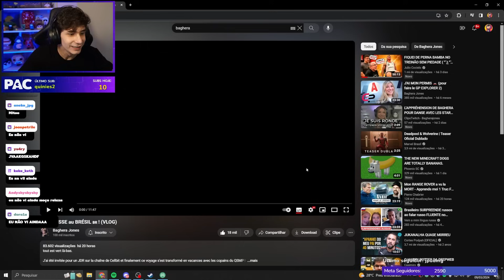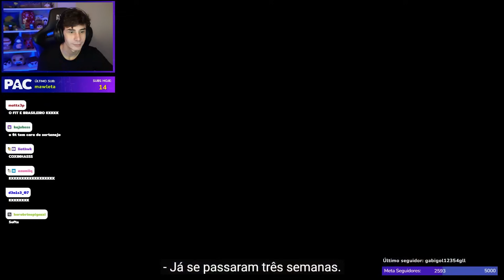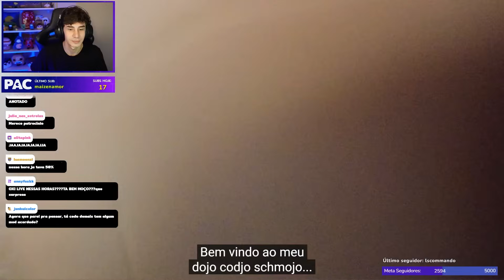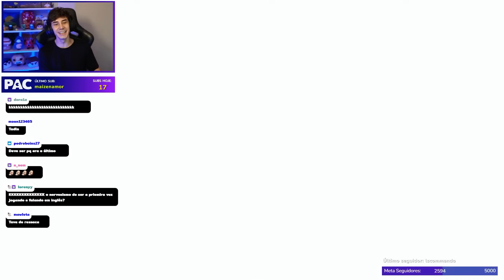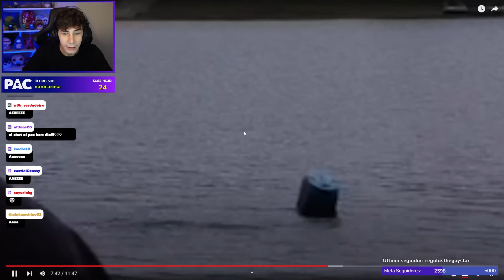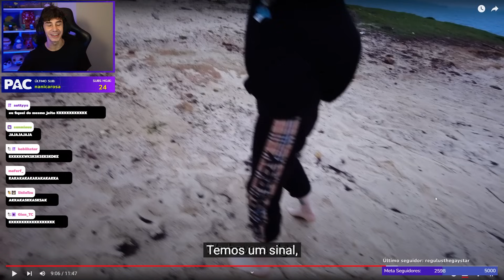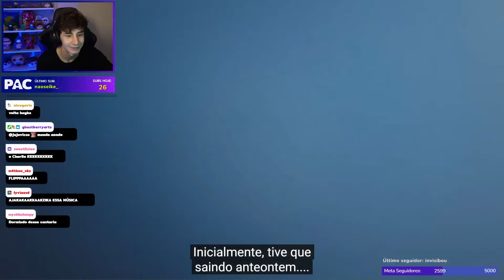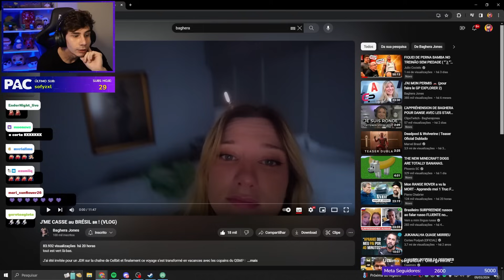PAC reagindo ao VLOG da BAGHERA no BRASIL !!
⭐Lives do pac [quase] todos os dias na roxinha! (ttv/peqitw)